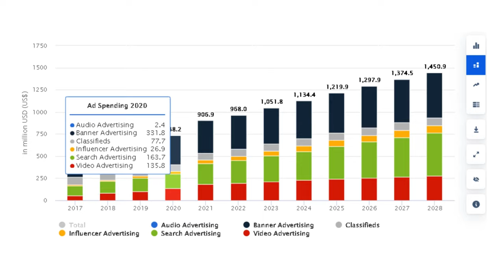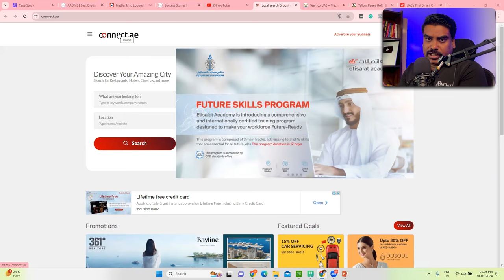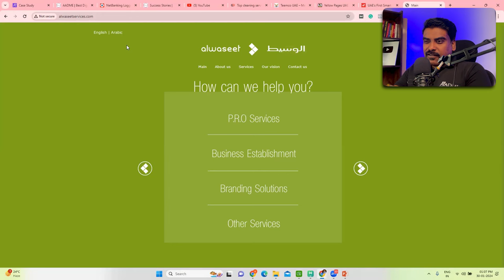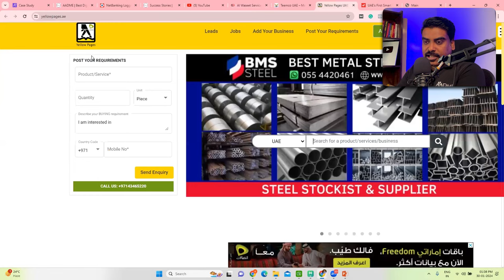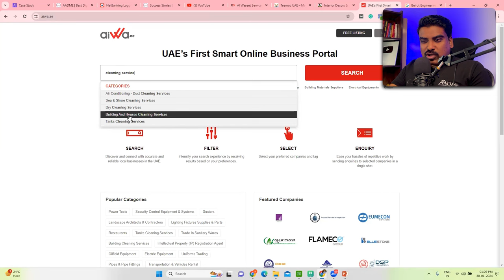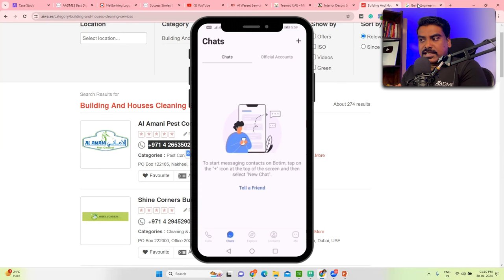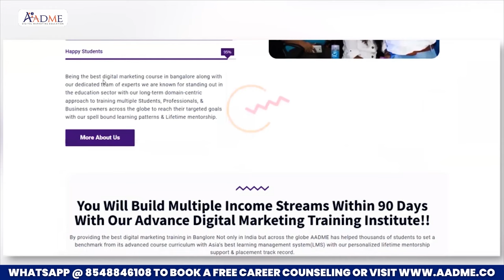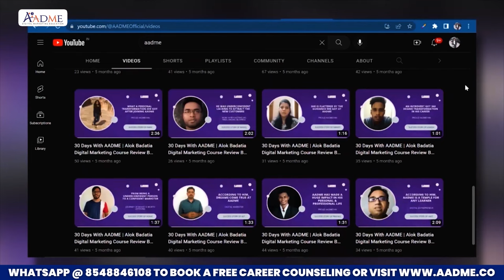Top 3 Tools to Get International Clients from Dubai & UAE | Free sites to find Clients in UAE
Hello Beautiful People, In this video, I am talking about the,

Unlock global opportunities with the Top 3 Tools to Get International Clients from Dubai & UAE | Free sites to find Clients in UAE!

In this video, discover essential strategies and platforms for expanding your business reach.

Learn how to find potential clients in Dubai and explore the best tools to get international clients in Dubai tailored for success in Dubai and the UAE market.

Stay ahead of the competition and ensure your business thrives globally by learning tools to find high ticket clients in UAE.

Don't miss out on valuable insights that can transform your approach to the best platforms to find clients in Dubai.

Watch now and elevate your international business game to new heights!
Good Luck!